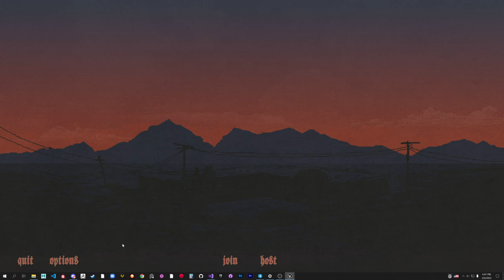Main Menu First Draft(SHORT)